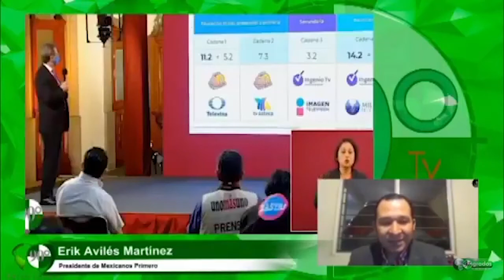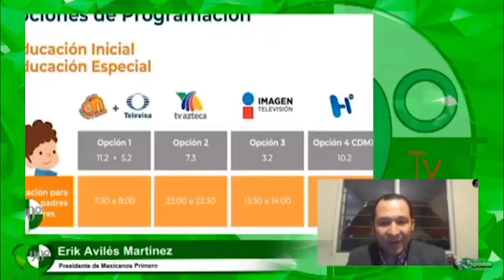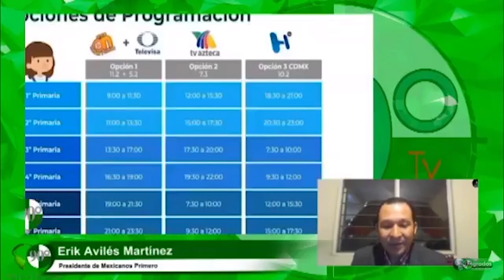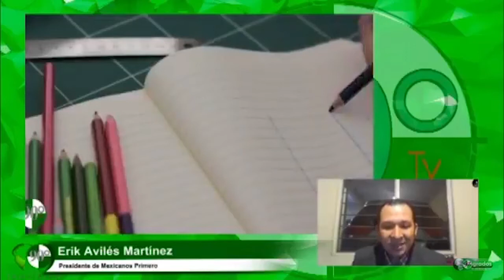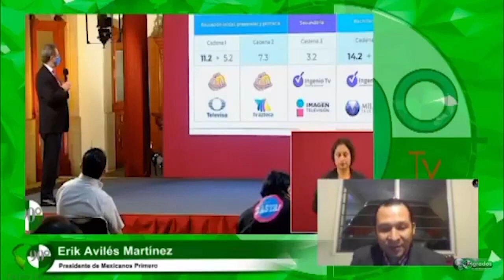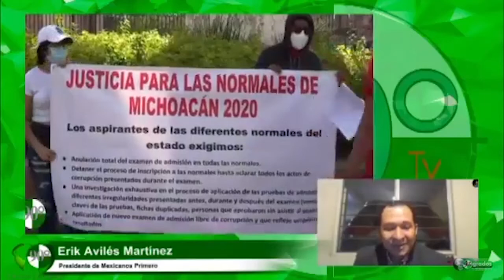Entrevista con Erik Avilés Martínez Presidente de Mexicanos Primero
Entrevista con Erik Avilés Martínez Presidente de Mexicanos Primero - Regreso a clases virtual en todo el país